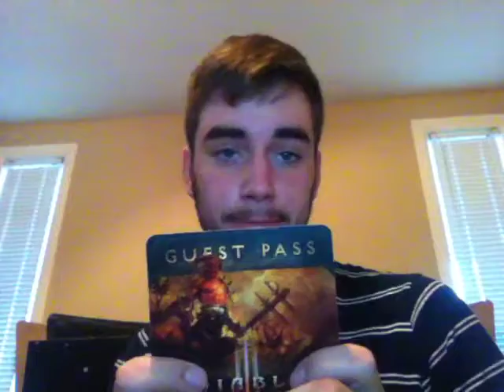New Stuff!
just a quick talk of whats going on lately